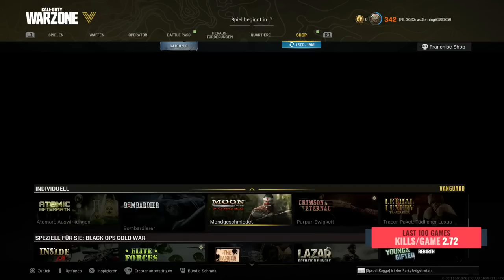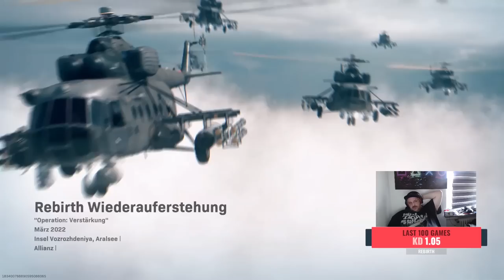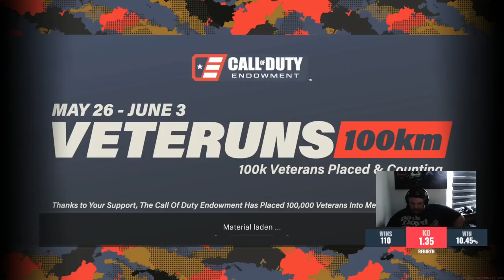XtrustGaming - Nicht Schiessen nur Pingen Stream Game Days (24)